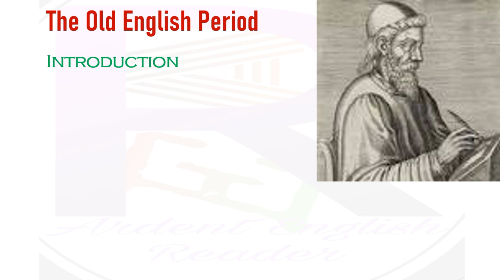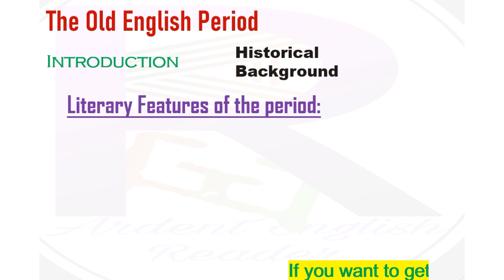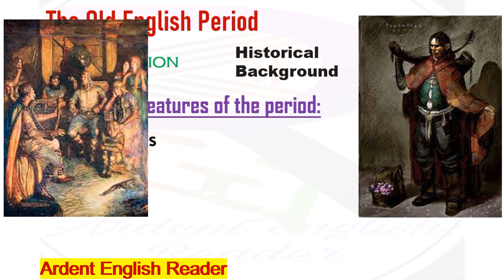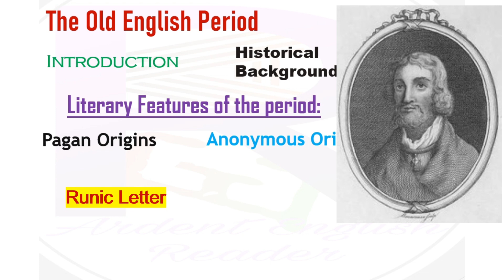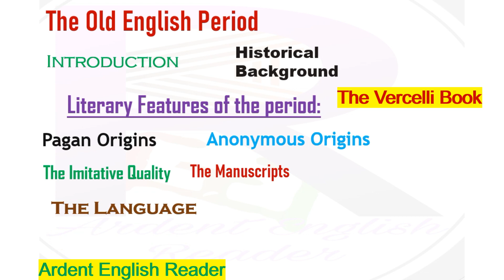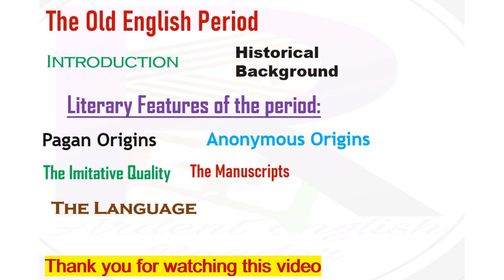Old English Literature in the History of English Literature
oldEnglish period Anglo-saxons : History of English Literature Bengali lecture
Where did English come from?
How was England formed?
Discover the history of English
What is old English literature?
what is the historical background of the old English literature?
Literary features of the old English literature
Language of the old English literature
The history of English (combined)

About Video:
This is Ardent English Reader channel. Here in this video old English literature in the history of English literature  is discussed in Bengali version. It is a part of The history of English literature. Here students can know where did English come from and how was England formed. Besides Background of the Old English Literature ,literary features  of Old English Literature and language of the Old English Literature are dealt with.
history of old English literature
old English period
Anglo-saxons : History of English Literature
Bengali lecture